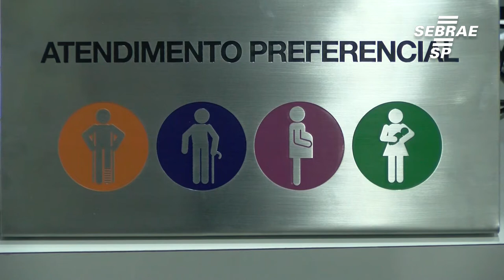Conheça o Espaço Acessibilidade da Feira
O que o Espaço de Acessibilidade ofereceu para as Pessoas com Deficiência que querem empreender ou para empreendedores que querem atender a esta demanda de mercado que hoje em dia não é bem atendida.